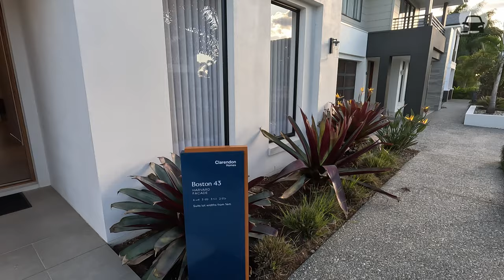Display Home | Clarendon - Boston 43 | Rochedale | Brisbane | QLD | Australia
The Boston 43 Harvard Facade Clarendon Display Home.

A visit to Clarendon Display Homes in Rochedale - Brisbane - Queensland, Australia.
Come along with us as we explore one of the beautiful model homes 🏠🌴 on display.